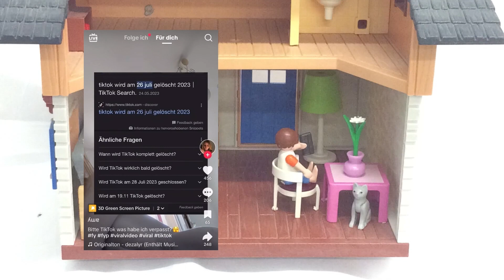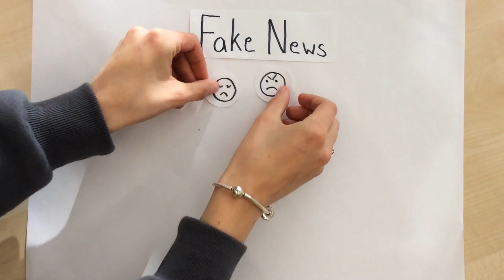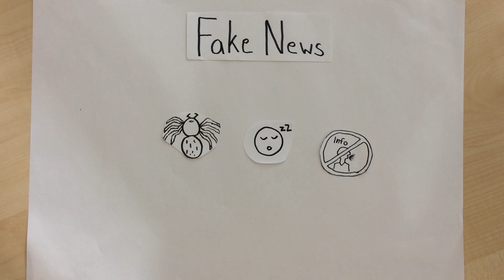Tik Tok wird gelöscht┃Projekt: Kein Platz für Hass & Diskriminierung im Saalekreis!!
Ob Hasskommentare auf Twitter oder sexistische Beleidigungen auf Instagram - Hate Speech ist in den sozialen Medien weit verbreitet. Doch Sprache trifft und kann auch in reale Gewalt umschlagen. Hassbotschaften sind oft mit Fake News unterfüttert, was sie noch diffamierender macht. In diesem Projekt sind wir den wichtigsten Fragen zum Thema auf den Grund gegangen: Was ist eigentlich Hate Speech oder was sind Fake News? Was kann man dagegen tun? Und gibt es so etwas eigentlich erst, seit es das Internet gibt? Mit verschiedenen Methoden der medienpädagogischen Projektarbeit erstellten Schüler/innen der Sekundarschule Mücheln und des Burggymnasium Wettin unterschiedlichste Beiträge zum Thema Hate Speech oder Fake News.

Dieses Projekt wird gefördert durch die "Partnerschaft für Demokratie" (PfD) im Rahmen des Bundesprogramms "Demokratie leben! (BmFSFJ) und kofinanziert durch das Landesprogramm für Demokratie, Vielfalt und Weltoffenheit in Sachsen-Anhalt (Ministerium für Arbeit, Soziales und Integration) und den Landkreis Saalekreis.